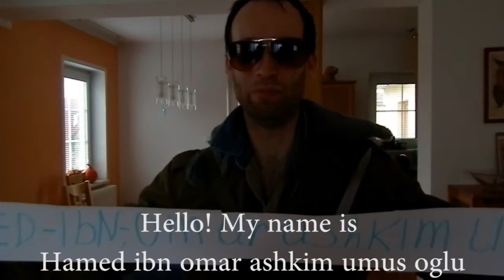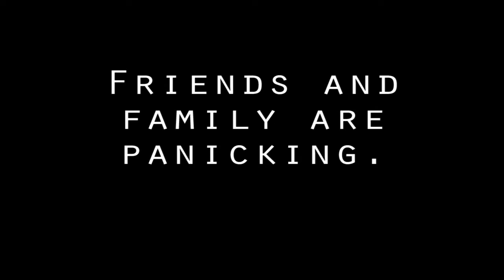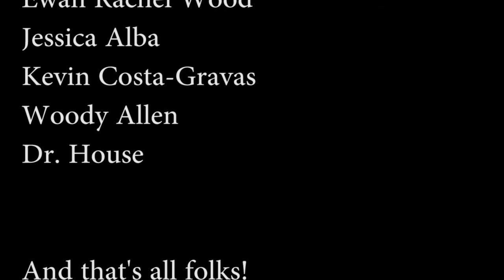Kristymas Mess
Zevla decides to hitchhike to Turkey for Chirstmas. However, an evil turkish guy kidnaps her and forces to translate for him...

We made this studpid film for Christmas and tried very hard to make is as stupid as possible.